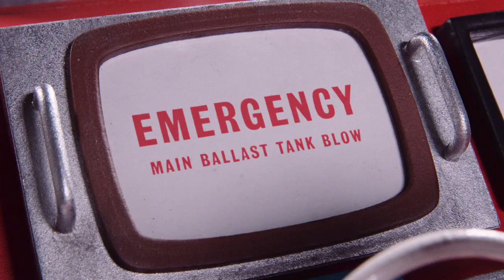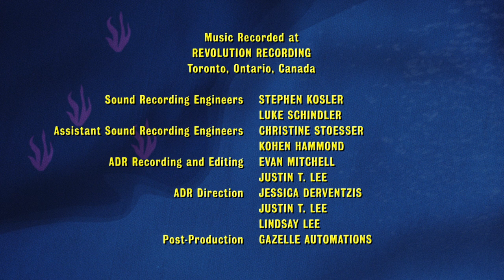Threepenny Submarine: 3. Light and Dark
Threepenny Submarine follows junior officers in the Trifecta Fleet, Iona the cockatiel and Lydian the vixen, as they explore the deep sea in Threepenny Submarine near the mysterious Salieri sector. After a scare, they accidentally come across a strange sea creature who sounds like a flute and their adventure begins.

Threepenny Submarine Theme Music by Ryan Trew

This episode features the music of Verdi, Dvorak, Debussy, and Parish-Alvars

Thank you to the Canada Council for the Arts for their generous support of Threepenny Submarine.